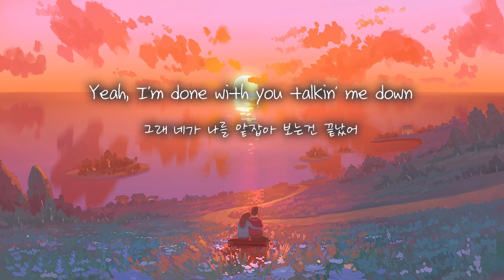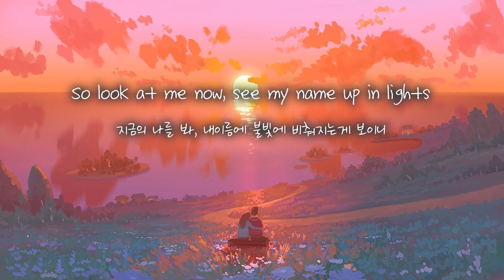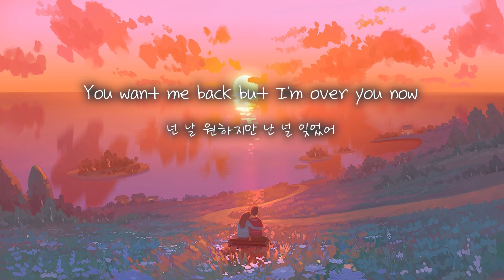Levent Geiger - Look At Me Now [한글 번역/가사/해석]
내가 듣는 음악 취향 올리는 곳

가사해석 본인 (오역, 의역이 있을 수 있음)

이 영상으로 수입창출을 하지 않습니다